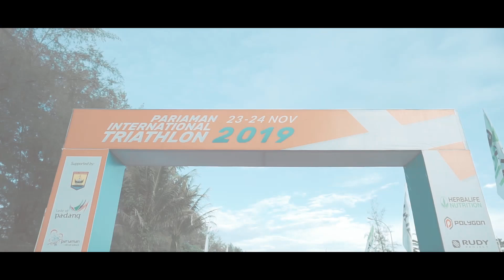Pariaman Triathlon 2019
Pariaman Triathlon 2019 dilaksanakan tanggal 23-24 November 2019 di Pantai Kata